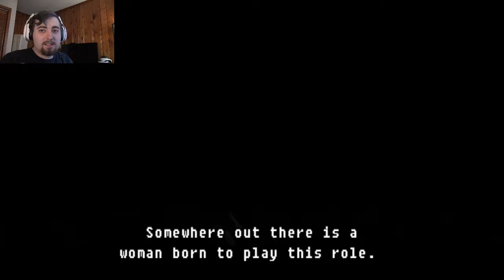OFF TO A ROCKY START | KING KONG | Part 1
We are off to a rocky start in the game of King Kong but It is a good game. Link is below.